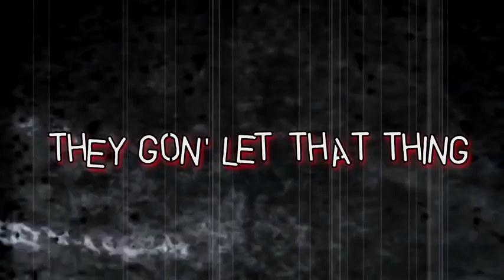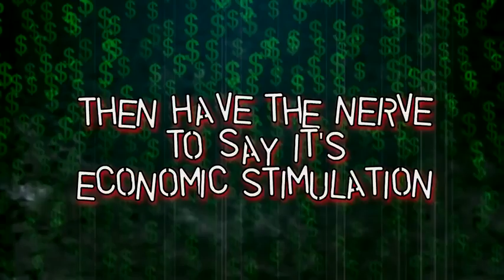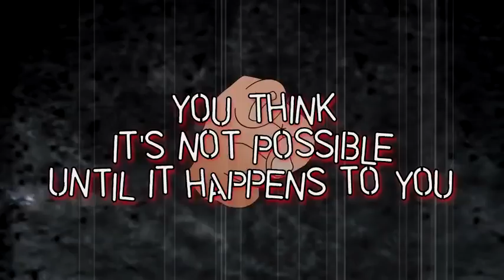DISL Automatic - The Ambush